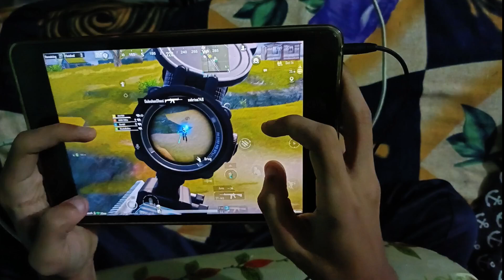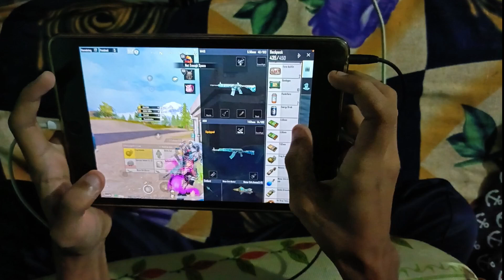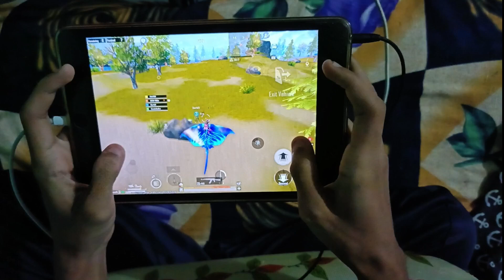IPAD MINI 5 👉 PUBG/BGMI TEST 2024 🤯 full gyro sensitivity ❤️ 4 finger 🥰 pubg mobile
RECORDING SOFTWARE - IOS RECORDER
SOFTWARE - VN , POWER DIRECTOR

My all videos and gameplay are original with my owne voice. ❤️❤️❤️